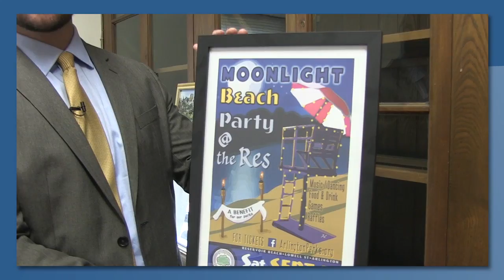Talk of the Town | Jim Feeney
Meet Jim Feeney, Assistant Town Manager for the Town of Arlington.

The Assistant Town Manager serves a lead role in community relations and strategizes on solutions to a wide variety of customer service issues. The Assistant Town Manager is also responsible for capital project management and oversight of Community Preservation Act  funded projects, as well as serving as the Public Records Officer for the Town.

The website for the Town Manager Department:
arlingtonma.gov/departments/town-manager